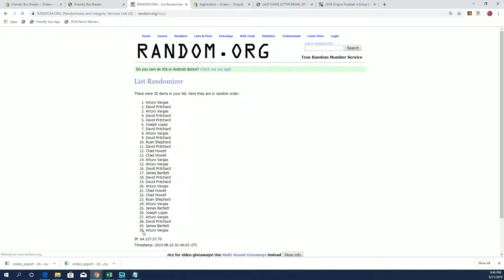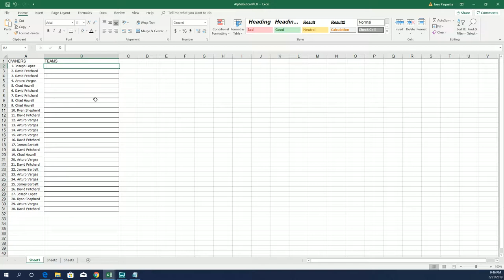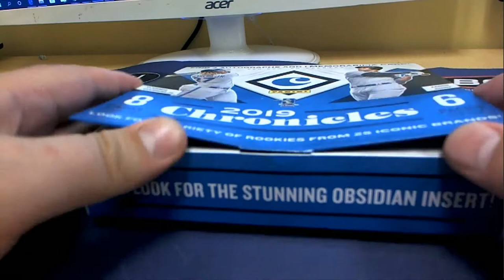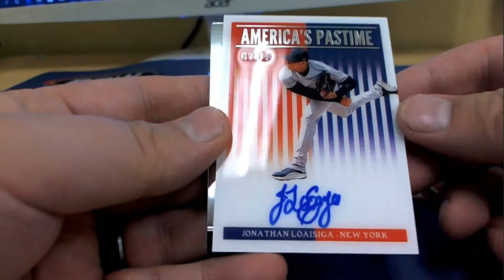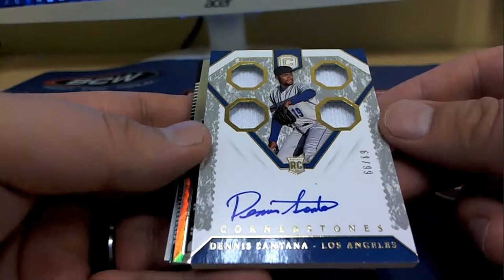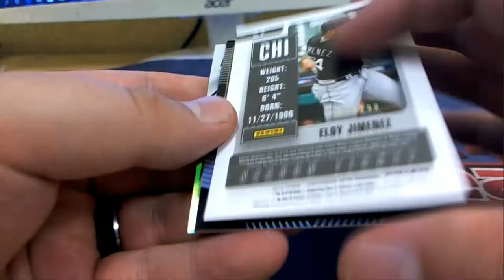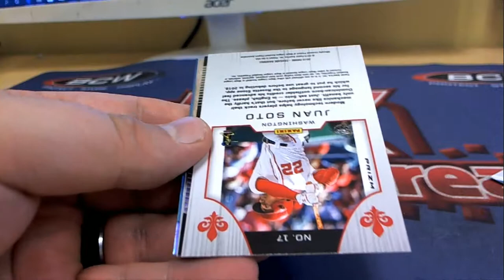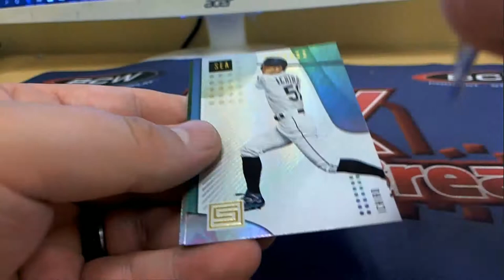2019 Panini Chronicles Baseball Hobby Box ID 19CHRONBB103